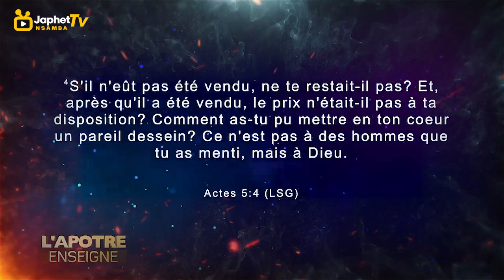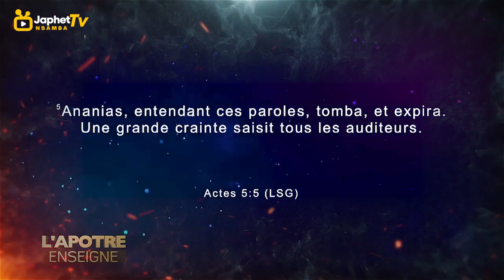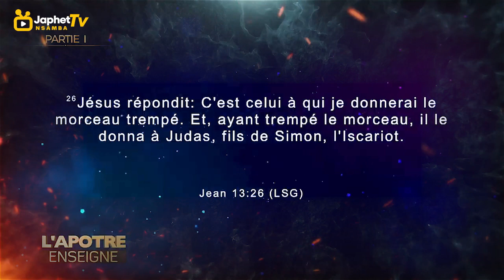🦅LEADERSHIP, L'ONCTION ET LE MINISTÈRE: Les Miracle des jugements et le mystère..Ap Leopold Mutombo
🦅LEADERSHIP , L'ONCTION ET LE MINISTÈRE :
Les Miracle des jugements ,😱 les mystères cachés derrière la mort de plusieurs chrétiens